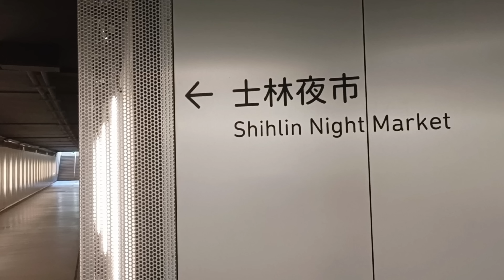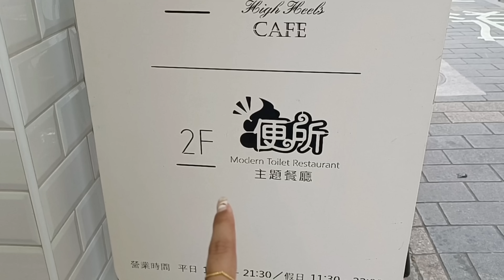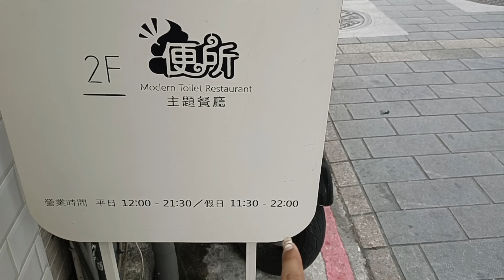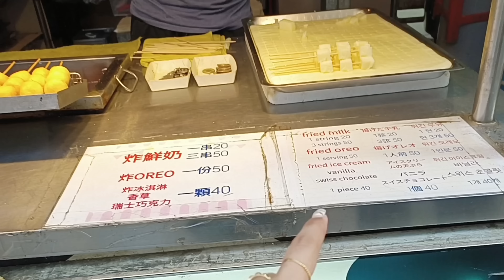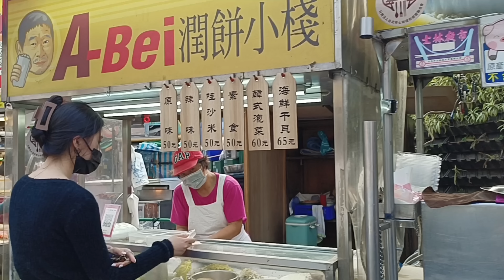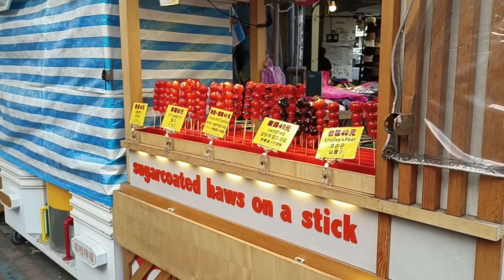TAIWAN VLOG MARCH 2023 P.10: SHILIN NIGHT MARKET + MODERN TOILET RESTAURANT 💩